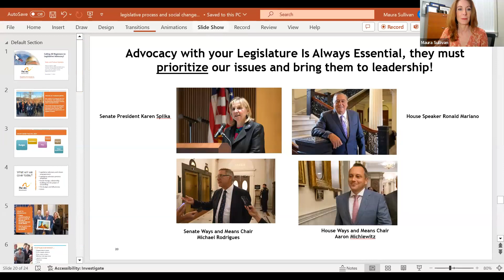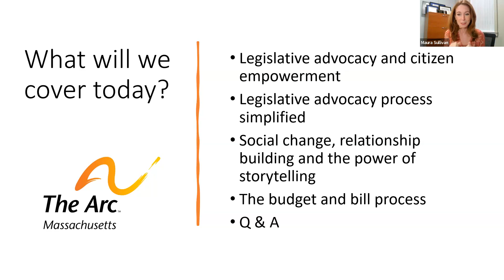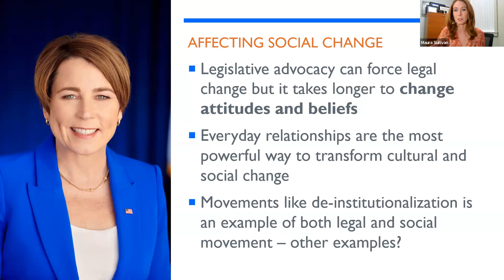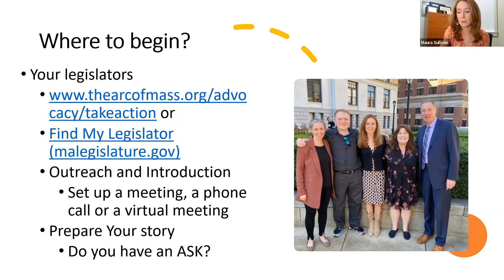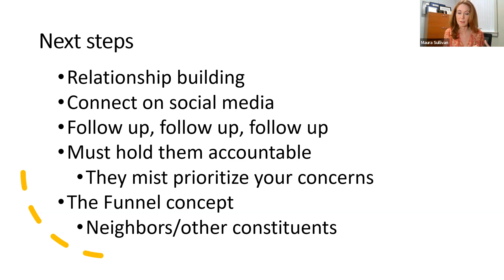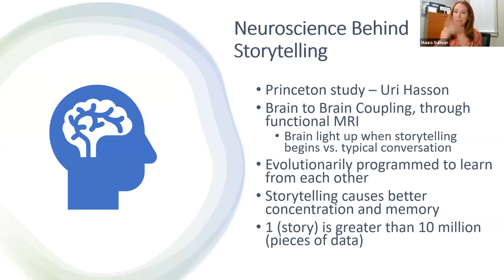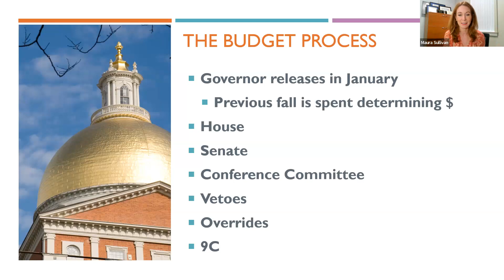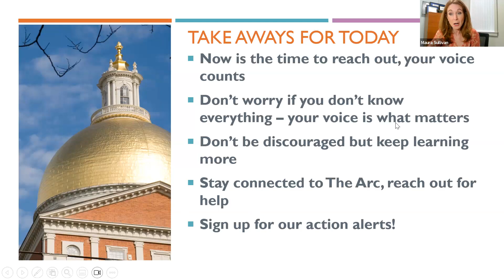[WEBINAR] An Introduction to Legislative Advocacy: Part One (with Maura Sullivan)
Calling All Newbies and Beginners to Legislative Advocacy!

Have you been thinking about getting involved in advocacy on a state and federal level, in order to make an impact on our system of services and supports? It can feel overwhelming for all beginners, with the many priority bills, policy issues, and the complex budget process.

On Thursday, December 7, Maura Sullivan, The Arc's Senior Director of Government Affairs and Health Policy, will walk you through the basics to get you started as we prepare to advocate for the FY25 budget and strive to pass priority legislation.

This session is not for experienced advocates. Please share the word with any friends or family members you know who want to get started in advocacy, but don't know where to begin.